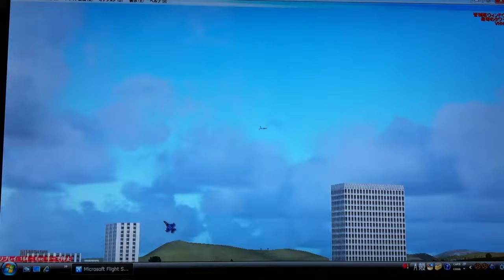FSX 香港カーブ こんな感じ?! Part1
FSXで香港カーブやってみました。
実際もこんな感じなのかな？

音無しです。